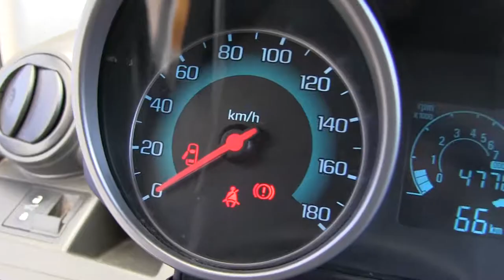Chevrolet / Spark / 2015/ c760482